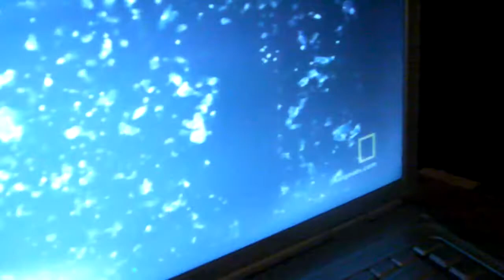CHANEY = SNOREBOT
Yeah, you think you can record videos of me snoring and put them on the internet. WELL SO CAN I.